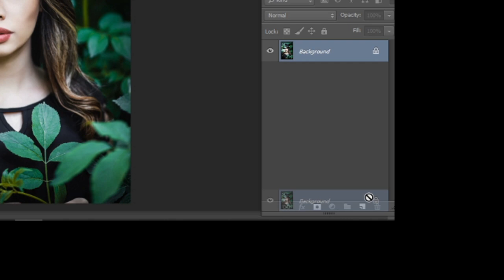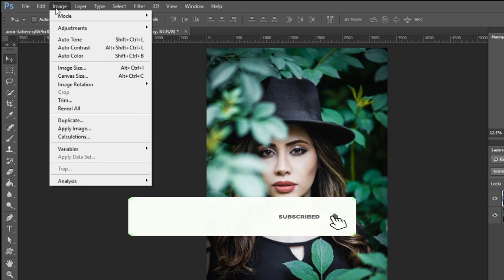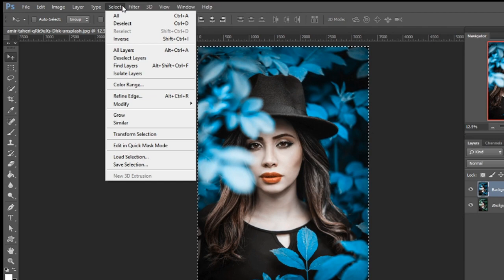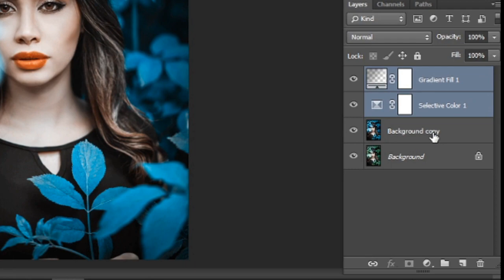Blue tone editing in photoshop|| photoshop tutorial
hello friends,

In this video i will show  you how you can colour grade your photo like blue tone editing in photoshop after seeing this video you also make moody blue tone editng in your photos this is easy method in photoshop to make your photo look like movie poster blue tone editing